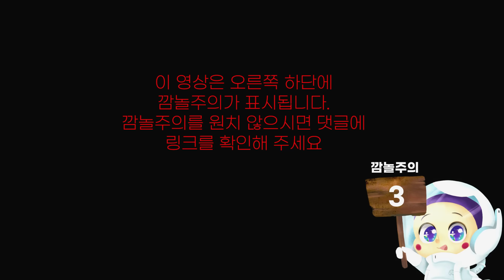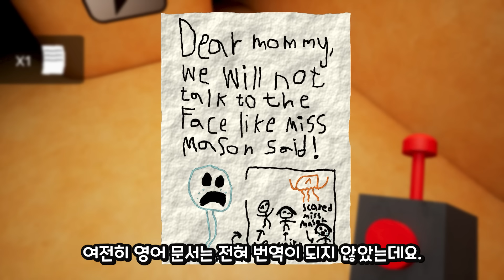왕홀을 찾는 도중 또다른 악당이 나타났다 [반반의 어린이집 6]